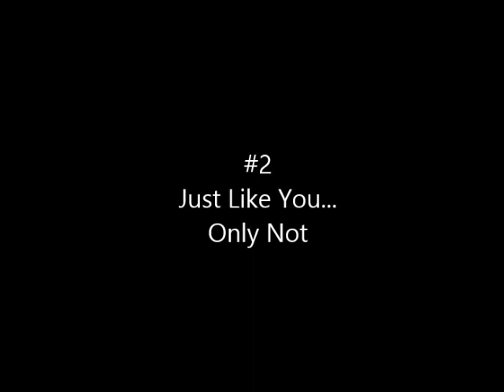Top Ten Manic Moments